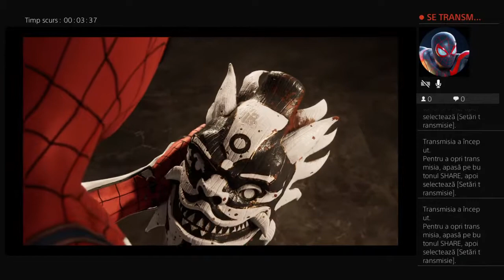Vlad kill bad people